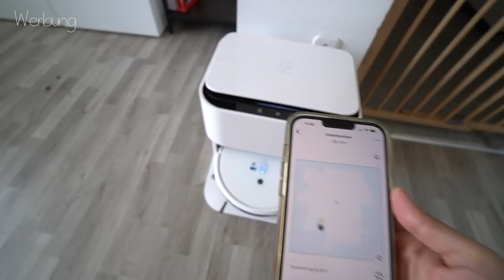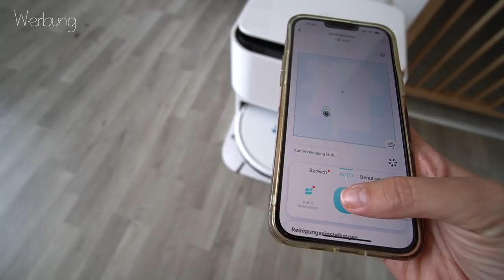TikToks drehen, im Wald spielen & Chinesisch essen & Review yeedi mop Station | Familie Diamanta 💎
yeedi mop Station 2-in-1 Wischroboter – keine schmutzigen Hände mehr beim Auswaschen von Wischmopps! yeedi mop station enthält eine Selbstreinigungsstation, in der die Wischmopps automatisch gewaschen, gespült und getrocknet werden.
Zwei große Wassertanks zur getrennten Aufnahme von Frisch- und Schmutzwasser. Sauberkeit wie von Hand gewischt

✗ Im Video erwähnt & Empfehlungen: